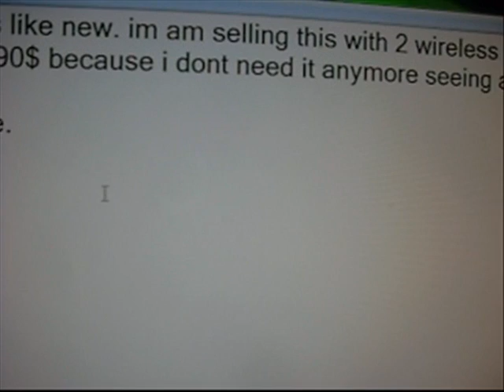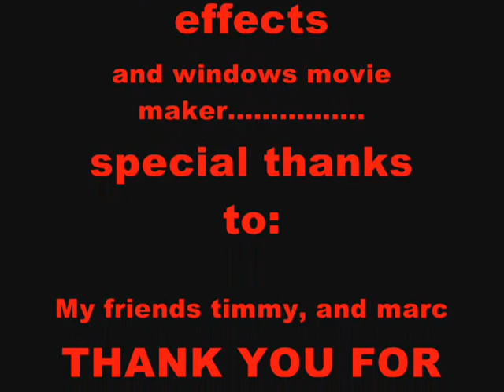Outbackzack's contest (win and xbox 360 or ps3)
just entering the contest, i worked pretty hard on this so enjoy!